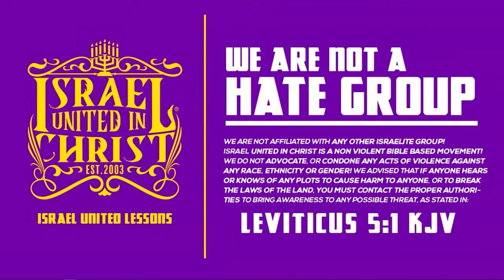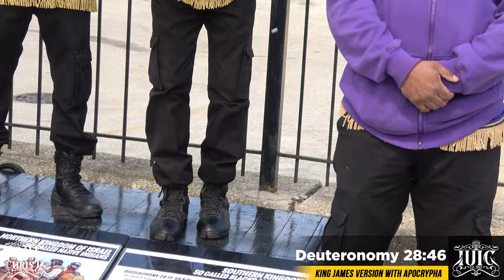Facts Are Facts, The Jews Are BLACK!